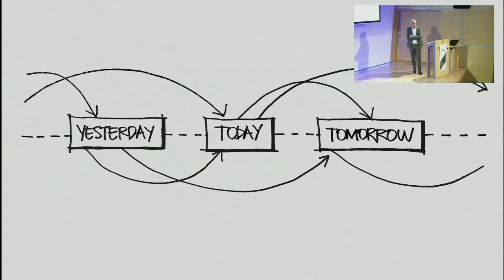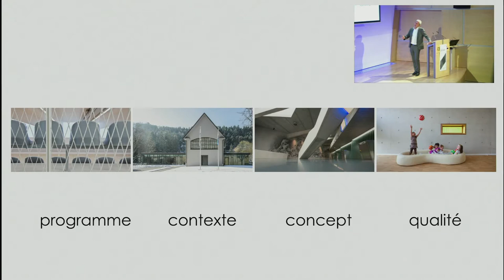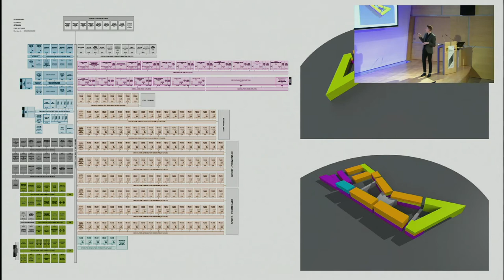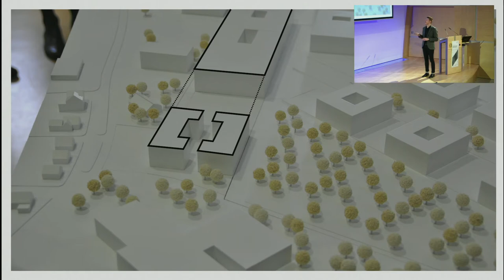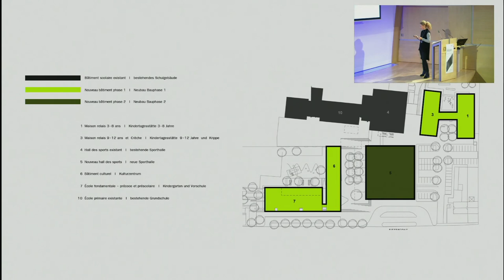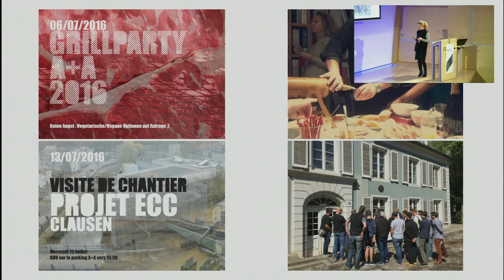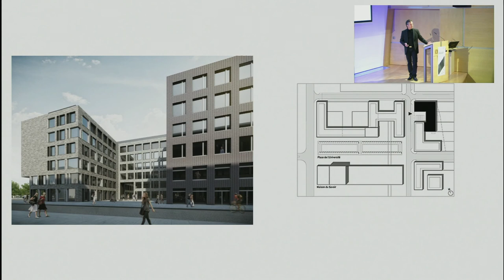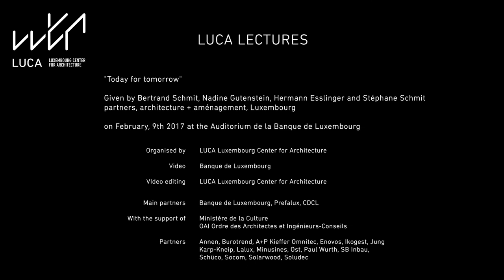ARCHITECTURE + AMÉNAGEMENT, TODAY FOR TOMORROW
In LU/FR/EN/DE (without translation)

This conference took place in Luxembourg on 9 February 2017, and it was organized by LUCA.

During this lecture, Bertrand Schmit, Nadine Gutenstein, Hermann Esslinger and Stéphane Schmit – partners of architecture + aménagement -  present the main features of their philosophy and their emblematic projects, such as the penitentiary establishment “Brenaz 100” in Geneva, the “Campus An der Dällt” in Munsbach, the Sports hall in Bridel, the CSSF new headquarters in Luxembourg and more.

architecture + aménagement is an architectural practice based in Luxembourg. In their vision, buildings, public spaces, interiors, or urban planning studies are projects that have a need or an idea as their starting point. Each project is site-specific. Depending on its environment and the client’s vision, they offer an intervention that is aware of its context: sometimes in contrast, sometimes in harmony, but never at random. For each project, they seek to identify and maintain a strong and rational idea. This translates into a shape, a volume, a combination of materials...It is not about creating a sculpture that we can only look at from the outside, but of putting in place concepts to both coherent and functional.